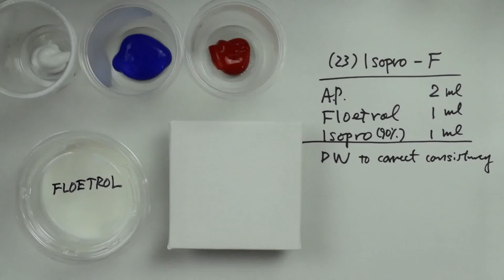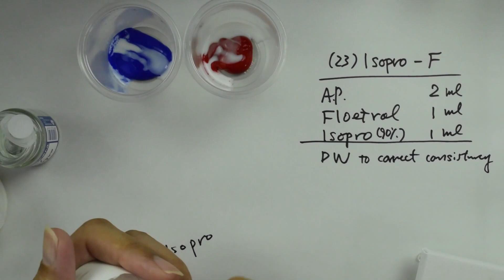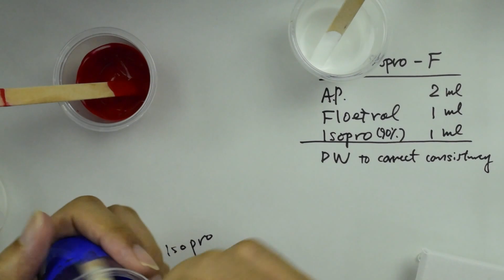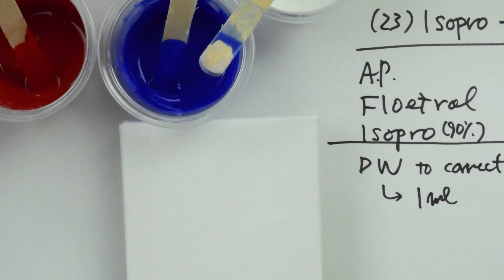(23) Pouring : Isopro-Floetrol